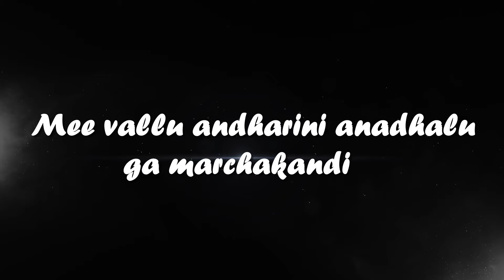NANDHANAVANAM SHIVA BHAI VOLUME-1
NANDHANAVANAMSHIVABHAIVOLUME-1MEMORIALSONG